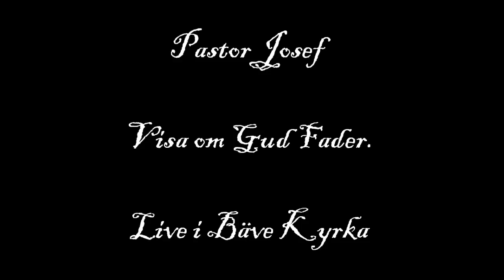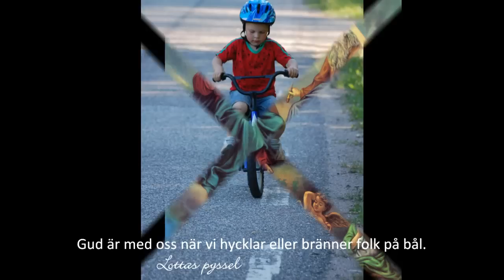Pastor Josef - Visa om Gud fader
en religiös visa med en oväntad twist mot slutet. Den tålmodige belönas.. och tålamodet kan behövas.